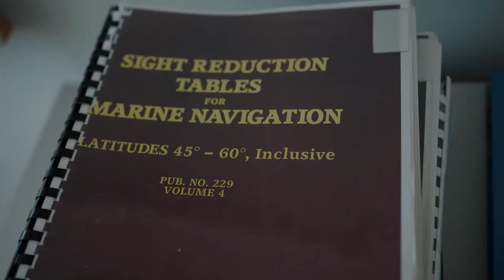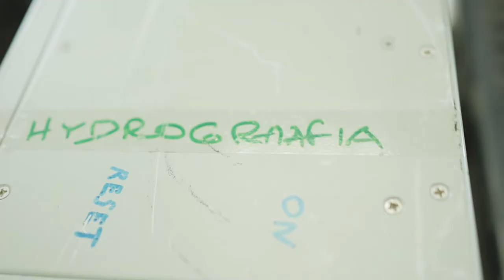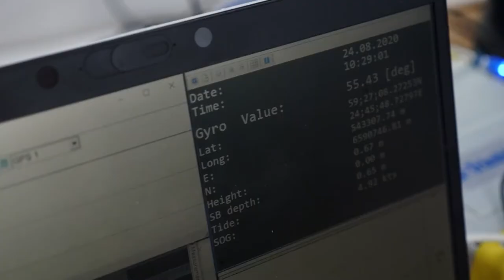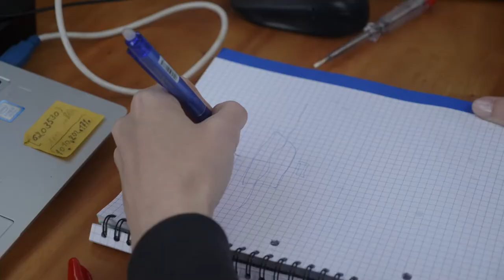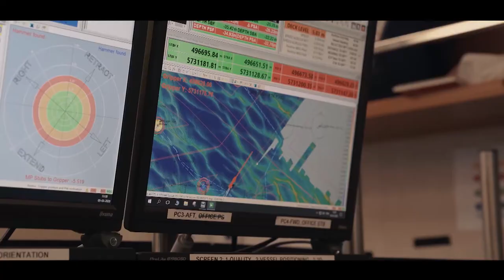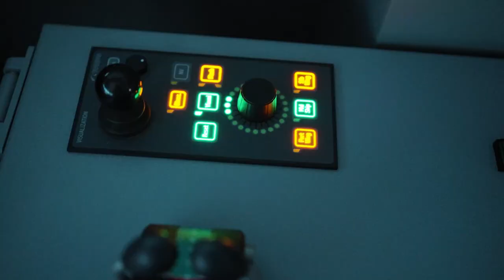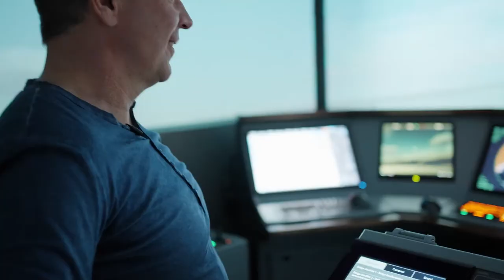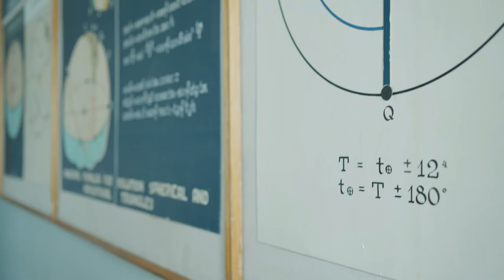Saatesari Jälg 2022- Mereakadeemia hüdrograafia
Eesti on olnud mereriik ammu enne kui Eestist üldse riik sai. Aga ühel õigel mereriigil peab olema oma hüdrograafia alane spetsialiteet, et tagada meresõidu ohutus. Nii võib arvata, et kohe kui Eesti nõukogude ikkest vabanes ja oma iseseisvuse taastas, algasid meie merenduses väga tormilised ajad.